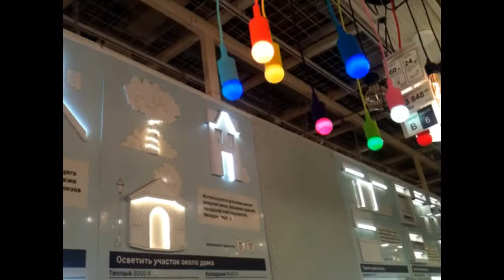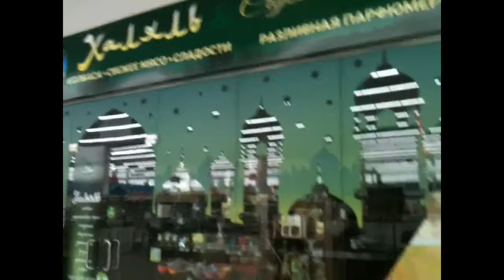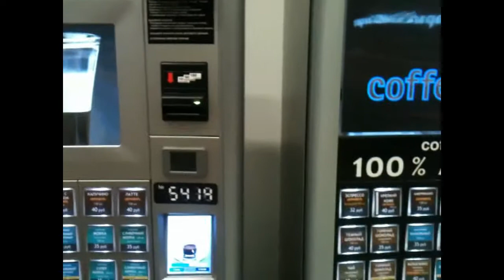БЕЗ СМЕСИТЕЛЯ, НО С ЧЕРНОЙ СВЕЧОЙ// ПРИМЕРКА В НЬЮ-ЙОРКЕРЕ// ТЦ КОСМОПОРТ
Ездили в Леруа Мерлен на Дыбенко, 30 (ТЦ КОСМОПОРТ, Самара) Зашли в отдел одежды, + в ашан, купили духи от Новой Зари.
Небольшая прогулка по ТЦ, поздний вечер
Поддержка и развитие канала:
Сбербанк :
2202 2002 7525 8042